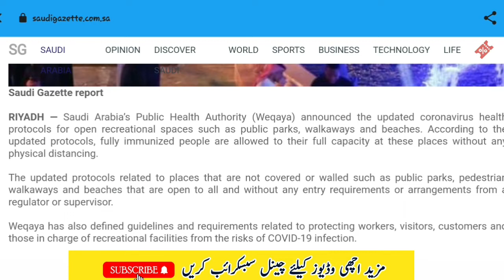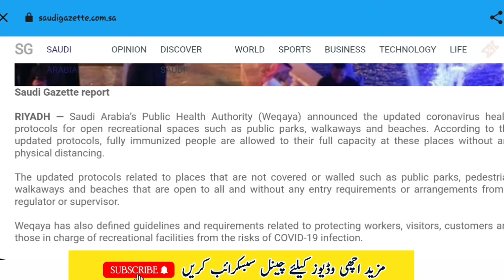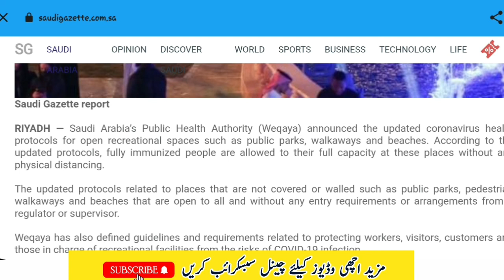Saudi arabia lifted ban from parks and beaches | Saudi Arabia lifted ban from public places